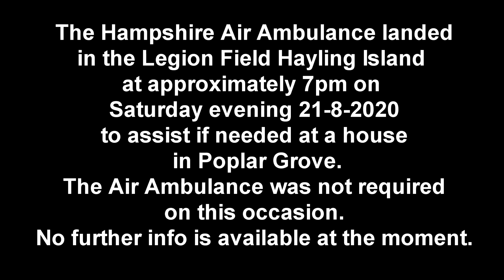Air Ambulance Legion Field 2 8 2022